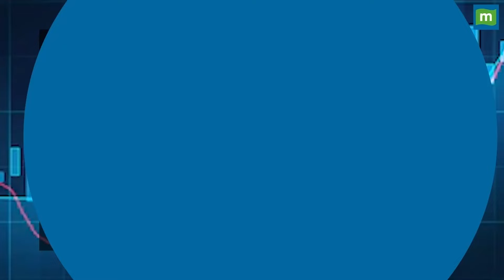Ganesh Chaturthi 2024 : तांत्रिक गणेश मंदिर में ऐसे हुई स्पेशल पूजा | Tantrik Ganesh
ganeshchaturthi2024 : मध्य प्रदेश के दतिया में गणेश चतुर्थी पर हजारों श्रद्धालु सदियों पुराने तांत्रिक गणेश मंदिर में उमड़े।

आस-पास के लोगों की इस मंदिर पर काफी श्रद्धा है। यहां भगवान गणेश की मूर्ति ध्यान मुद्रा में है। मंदिर के अहाते में एक कुंड भी है।